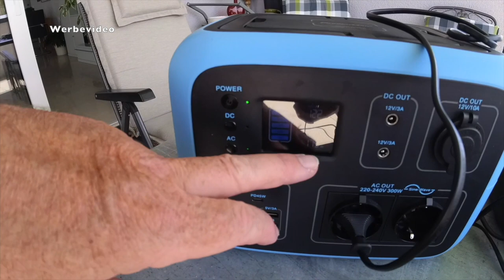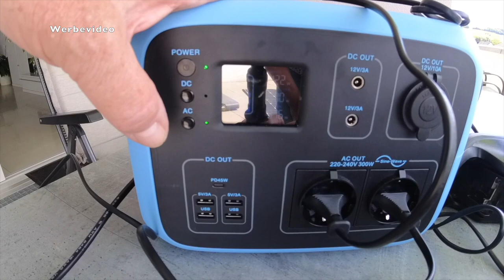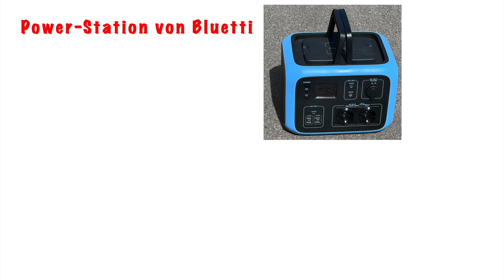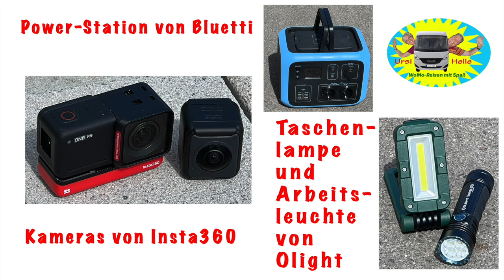Camping-Equipment: Zusatzpower, Licht und Erinnerungen - Nr. 254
In diesem Video stellen wir drei Produkte vor, die uns zum Testen zur Verfügung gestellt wurden.
Falls ihr euch für die Produkte interessiert, findet ihr unten die links zu den Firmen.
Achtung: Richten Sie das Licht nicht auf das menschliche Auge oder Gesicht, da dies zu kurzzeitiger Erblindung oder zu Verletzungen der Augen führen kann.
Dieses Video bildet unsere eigene, persönlich Meinung ab.

über Amazon
Hier eine Alternative von der Fa. EcoFlow:

Seeker 3 pro über Amazon
Arbeitsleuchte über Amazon

Vielen Dank!